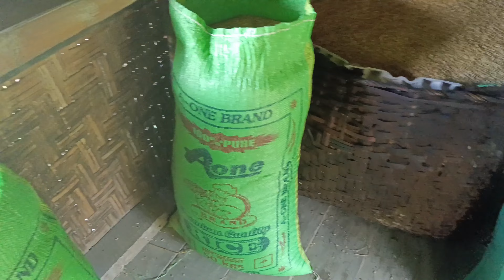We Went Fishing And Catching Snails In a Paddy Field ||family picnic ☺️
We Went Fishing And Catching Snails In a Paddy Field Hiks Life family picnic